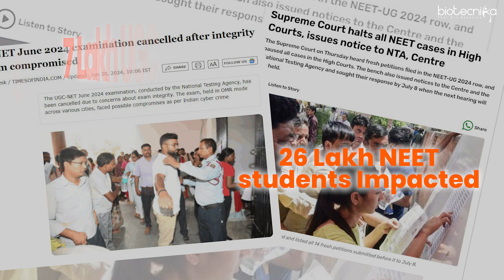CSIR NET June 2024 Getting Postponed?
🔬 CSIR NET June 2024 Postponement Rumors: What You Need to Know! 🔬

Hey Bio-Enthusiasts! There's a lot of buzz around the CSIR NET June 2024 exam getting postponed, with the NEET & UGC NET exam fiasco. In this video, we dive into the latest updates and rumors surrounding the National Testing Agency's decision.

Let's navigate these changes together and ace your CSIR NET journey! 🌟